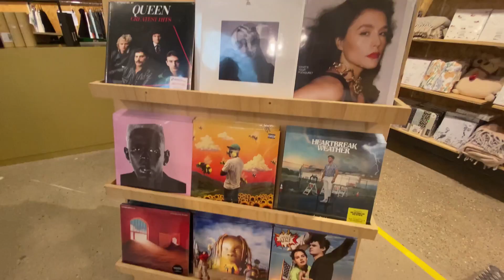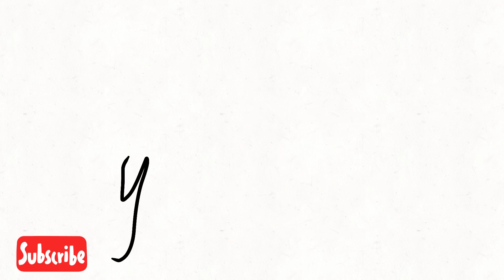V02 | bday weekend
Turned 18 yey! and had the best bday i could ask for 🥺💕